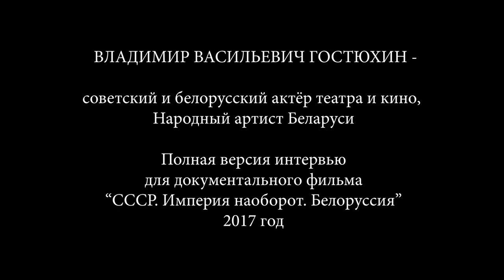Владимир Гостюхин о своем творчестве, кинематографе и Советском Союзе | History Lab. Интервью